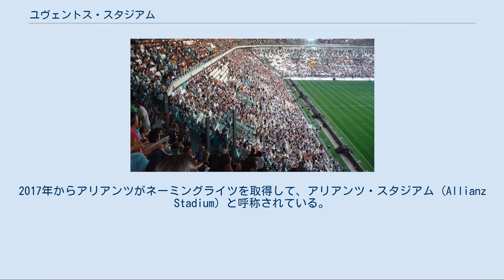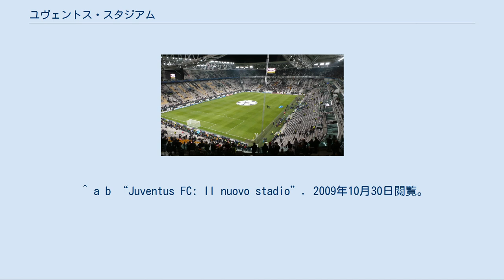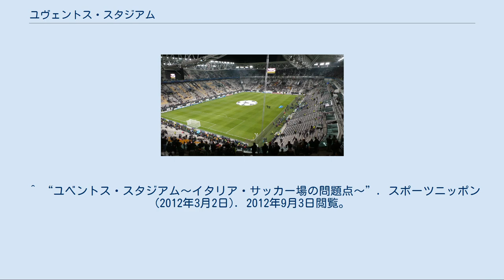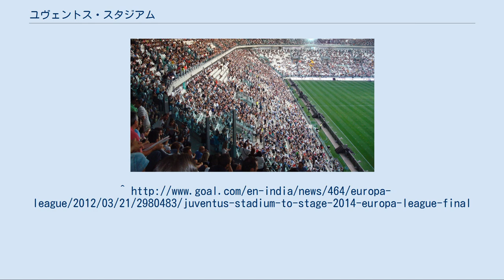ユヴェントス・スタジアム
ユヴェントス・スタジアム (Juventus Stadium) は、イタリアのトリノ郊外にあるスタジアム。
セリエAに所属するユヴェントスFCのホームスタジアム。
イタリア初のクラブ所有の独自スタジアムである。
2017年からアリアンツがネーミングライツを取得して、アリアンツ・スタジアム (Allianz Stadium) と呼称されている。
ただし、UEFA主催大会などの際にユヴェントス・スタジアムとなる。
 ユヴェントスとトリノのホームスタジアムであるスタディオ・デッレ・アルピを取り壊し、2009年3月1日に起工。
セリエA、2011-12シーズンから使用されている。
陸上トラックは完全に撤去され、約41,000人が収容できるスタンドとの距離は非常に近く、ピッチから最も近い席で7.5m、最も遠い席で49mしか離れておらず、この点がデッレ・アルピから大幅に改善された。
また、同敷地内には、クラブのオフィシャルショップやショッピングモールも併設されており、収容人数を減らしたにも関わらず、スタジアムからの収入はデッレ・アルピ時代と比較して3倍以上になり、収益面でも大きな効果が出た。
 こけら落としは、2011年9月8日に世界最古のクラブであるノッツ・カウンティとの親善試合で、往年の名選手らも出席した大々的なオープニングセレモニーを終えた後に行われた。
試合は、後半53分にクアッリャレッラに対するファウルで得たPKをトーニが一度はGKに止められるが、自らこぼれ球を押し込み、これが新スタジアムでの初ゴールとなった。
また、最初の公式戦は、2011年9月11日に行われた第2節のパルマ戦で、リヒトシュタイナーが前半17分に決めたゴールが公式戦初ゴールとなった。
 2014年にUEFAヨーロッパリーグ決勝が開催された 。
 東スタンド 2016年6月1日、アリアンツが命名権を買い取り、2017年7月1日からアリアンツ・スタジアムとする事を発表した。
 ^ a b “Juventus FC: Il nuovo stadio”. 2009年10月30日閲覧。
 ^ “Secondo accordo con l'Istituto per Credito Sportivo per il finanziamento di ulteriori opere nell'ambito dell'area del nuovo stadio” (Italian). Juventus.com. (2010年5月14日). オリジナルの2012年7月2日時点におけるアーカイブ。
2011年9月18日閲覧。
^ a b “Call it Allianz Stadium”. (2017年6月1日). 2017年6月2日閲覧。
 ^ “ユベントス・スタジアム〜イタリア・サッカー場の問題点〜”. スポーツニッポン (2012年3月2日). 2012年9月3日閲覧。